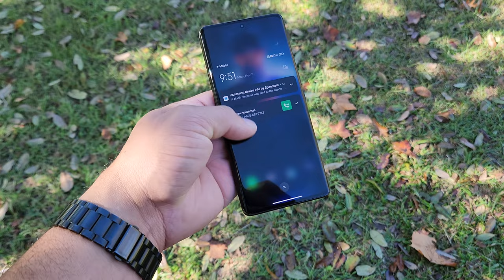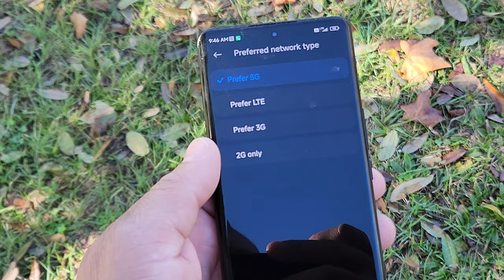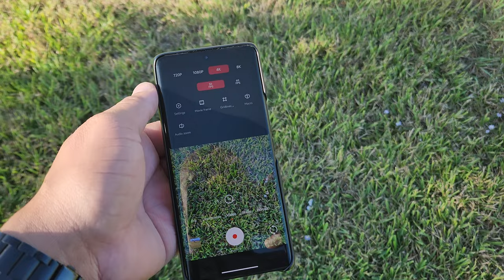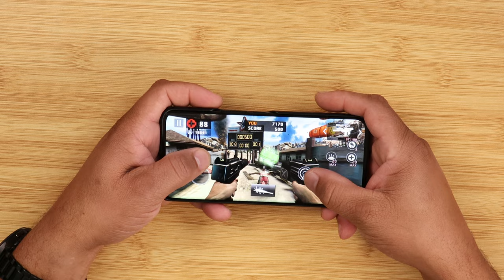Xiaomi 12s Ultra Is Here | Photo & Video Samples | NO COMMENTARY !!!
Xiaomi 12s Ultra unboxing With Photo & Video Samples | NO COMMENTARY !!!

Stylus Pen for Touch Screens